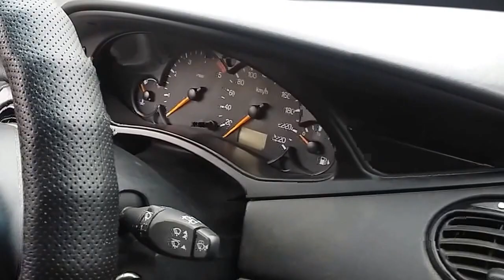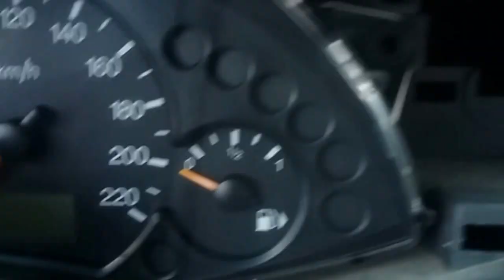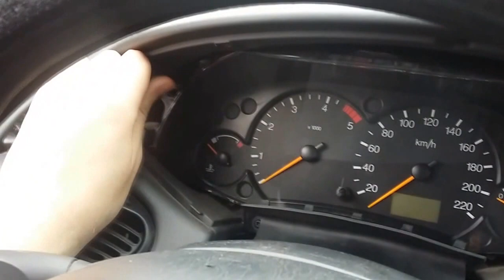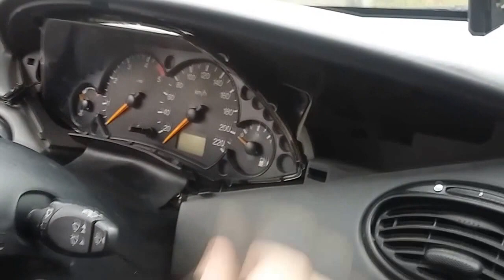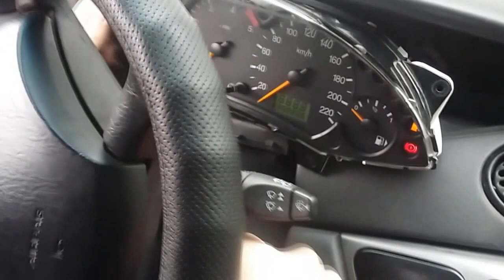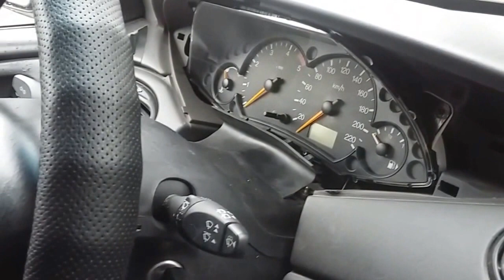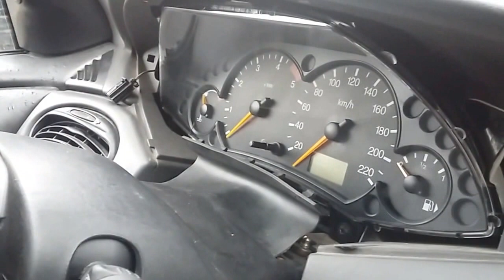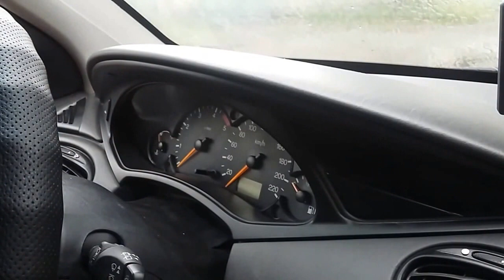Замена лампочек приборной панели Форд Фокус 1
Как поменять лампочки подсветки панели приборов на Ford Focus

Блог в драйве: Drive2.ru/users/Atypoc

Материальную поддержку каналу можно перечислить на электронные кошельки:
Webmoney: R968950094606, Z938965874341